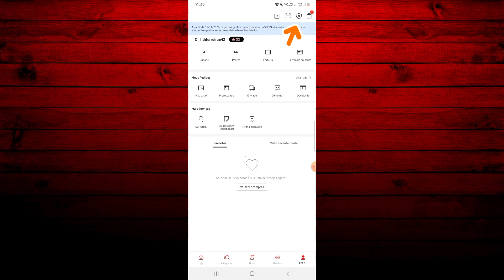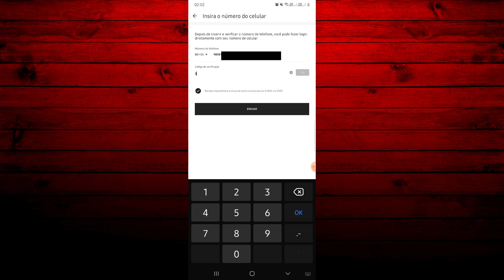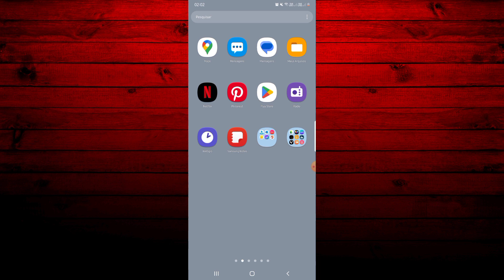COMO CADASTRAR NÚMERO DE TELEFONE NA SHEIN!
Trouxemos mais uma dica para você que está procurando o passo a passo de como cadastrar o seu número de telefone no app da Shein. Neste tutorial, você terá tudo que precisa saber para fazer isso. Confira!